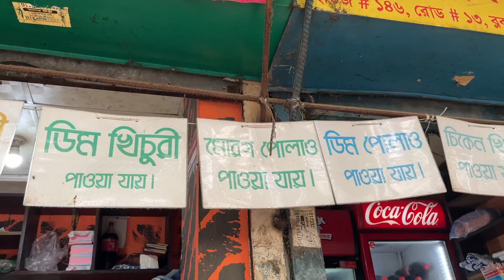মাছ ও ভাত ৫০ টাকায়, মুরগি ৮০- ঢাকার অভিজাত এলাকায় সস্তা খাবারের খোঁজে - বনানীতে সস্তা দুপুরের খাবার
মাছ দিয়ে ভাত ৫০
মুরগি দিয়ে ভাত ৭০
ইলিশ মাছ ও ভাত ৭০
ঢাকার বনানীতে সুপার মার্কেটের সাথের রাস্তায়

কতো কিছুই তো আমরা করে থাকি, খাওয়া দাওয়া, নিছক আড্ডা, গান বাজনা- সবকিছুই আমাদের সংস্কৃতির অন্তর্ভূক্ত।

আর ঢাকা শহরের ইতিহাস ও সংস্কৃতি তো চারশো বছরের পুরাতন।

এই চ্যানেলে আমি চেষ্টা করবো ঢাকার নানা ধরনের গল্প বলতে, যদি বিদেশ যেতে পারি তাহলে বিদেশ নিয়েও বলবো।

যদি কোন ইন্টারেস্টিং খাবার খাই সেটাও বলবো, যদি কোন সুন্দর বাজারে যাই সেই গল্পও থাকবে।

যা দেখি তাই.
Run with Raihan!

I wish to share every details of the places and foods I have experienced.

My life is all about exploration. Exploring people, culture, religion, foods, places, music.

I know nothing, I share what I see, what I love.

যা দেখি তাই.

Run with Raihan!